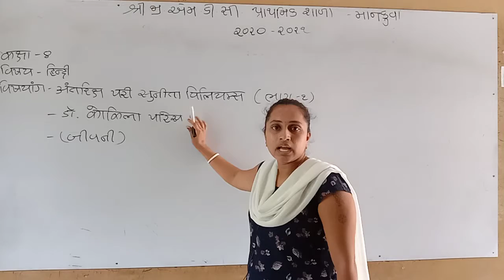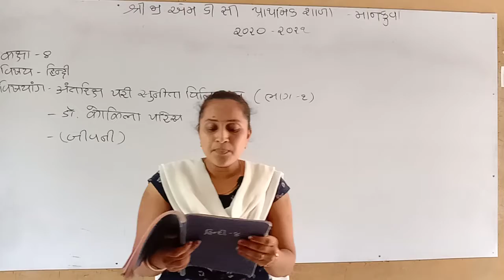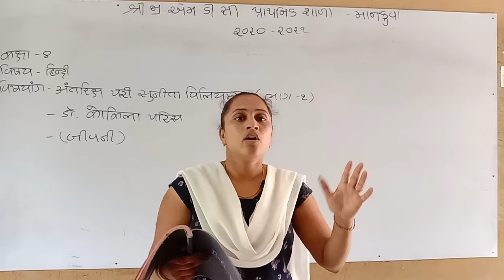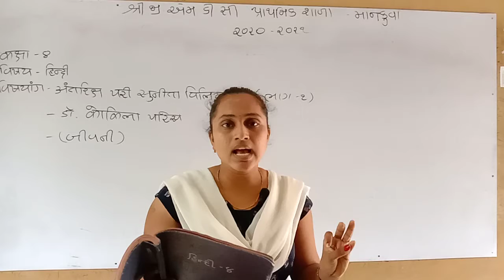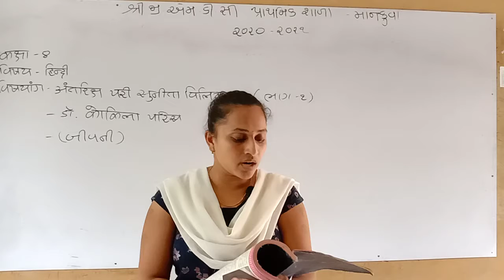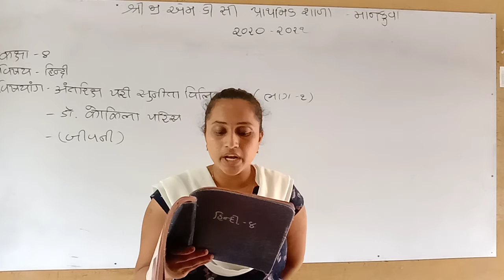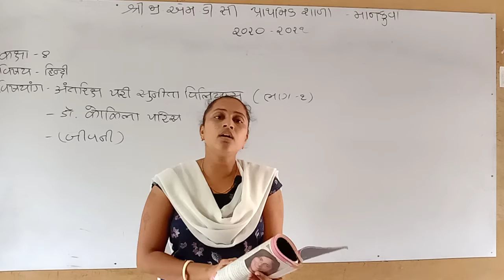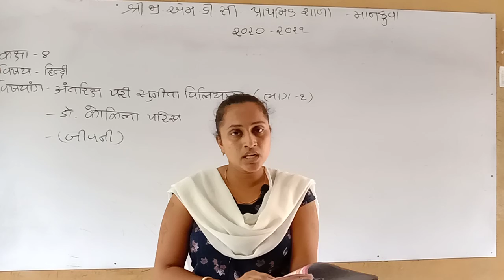कक्षा-८ हिन्दी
अंतरिक्ष परी सुनीता विलियम्स. भाग-१